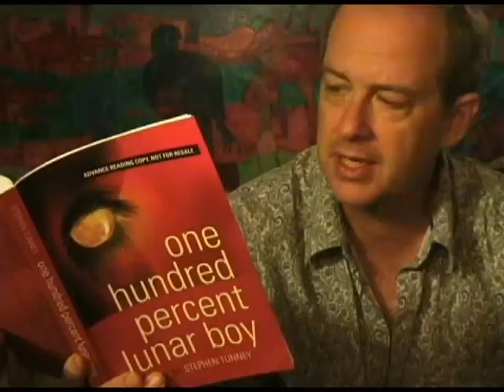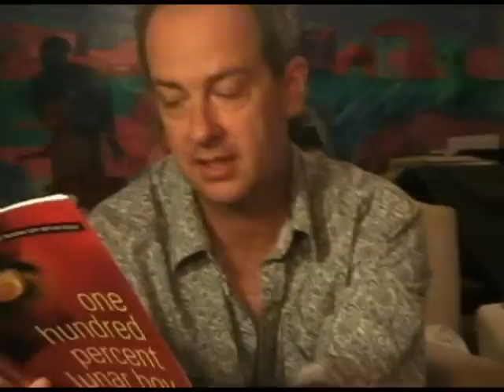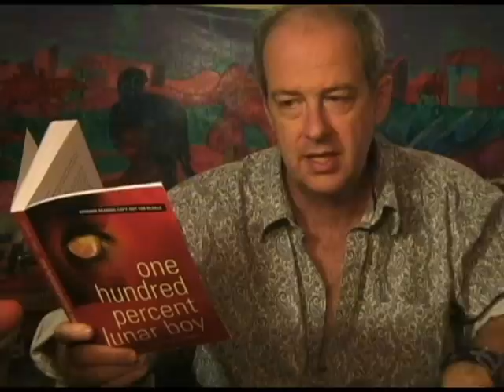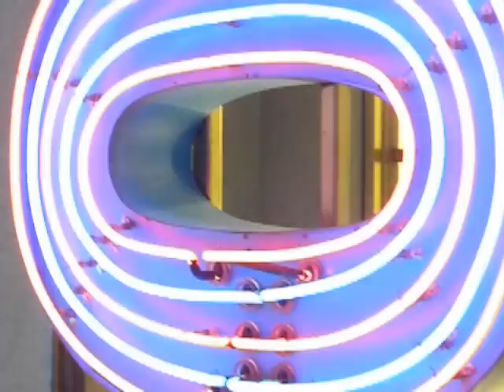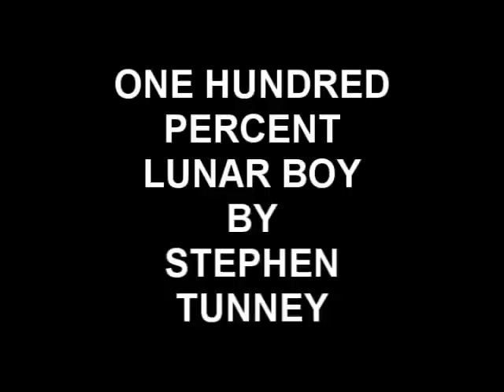One Hundred Percent Lunar Boy Video Read 1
Stephen Tunney reads from his new novel One Hundred Percent Lunar Boy.